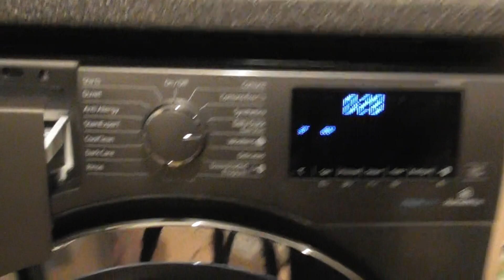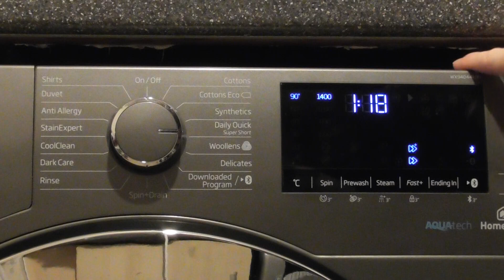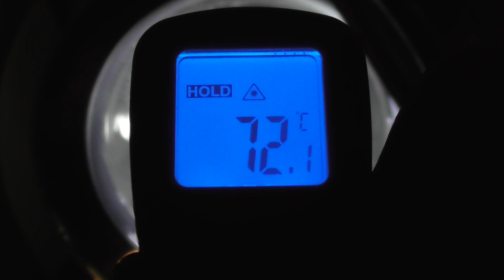Beko AquaTech Washer, Super Short 90 cycle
In this video:
Selecting Cycle
Loading at 00:08
Start of main wash at 01:23
1st interim spin at 01:07:31
Final rinse at 01:15:00
Final spin at 01:18:05
Unload at 01:26:12

The Daily Quick cycle has a limit of 9kg and a 1400rpm spin speed.  The temperature can be changed from 90 celsius to cold and the spin can be changed from 1400rpm to no spin. Options available on this cycle are Steam, Fast+, Extra rinse, Rinse hold and Crease care+. The model of my washing machine is Beko Pro AquaTech WX94044EOG with a 9kg load and a spin of 1400rpm.